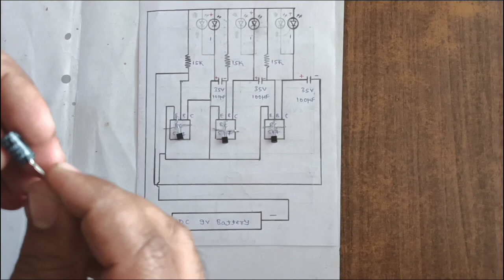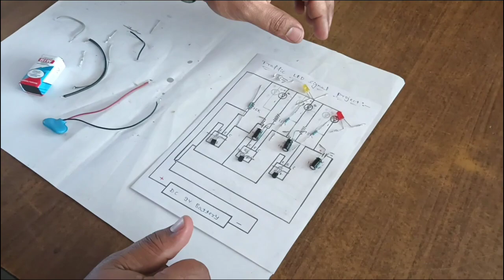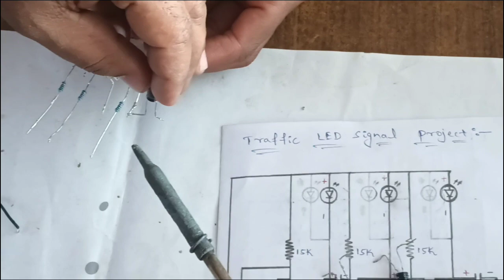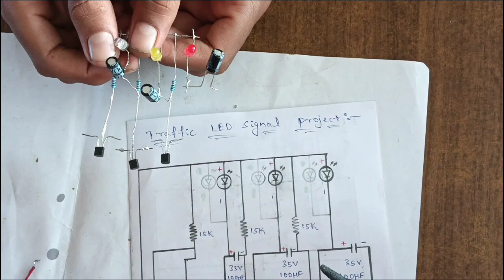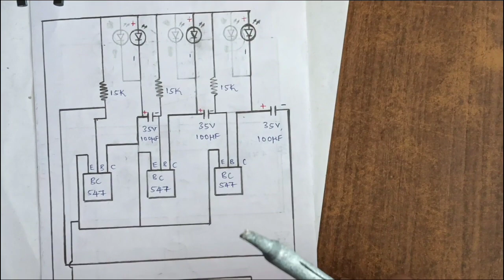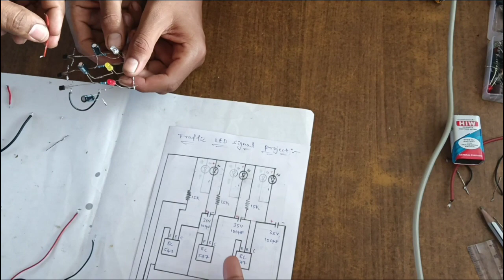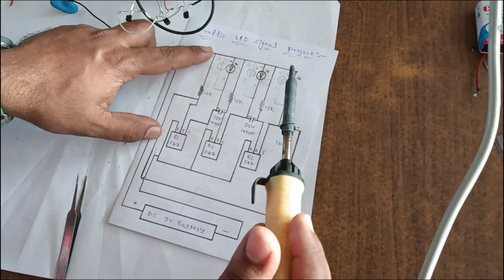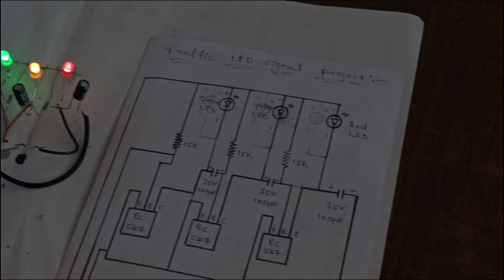Safety Traffic LED Signal🚦Project LED Colour Change Lighting Effect channel 👈..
We know that the problem of traffic in city area or urban development areas or metro areas and this big problem is solved out by using signal🚦 in traffic, so we may use this type of project in areas where this problem happens by adopting LED signal.

Material required:-
Red Yellow & Green LED
25V 100 Mic.Fd Capacitor
BC 547 transistor
3.7V lithium battery
Connecting wire

Google search: Creative Electrical Techniques youtube channel.